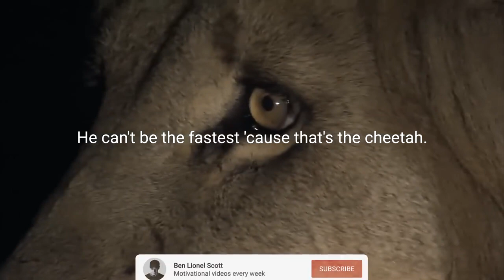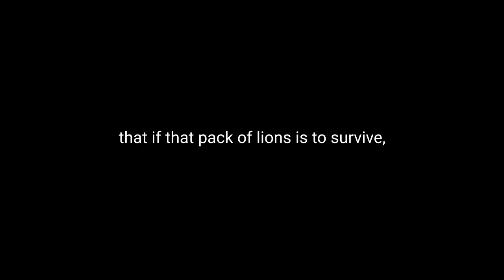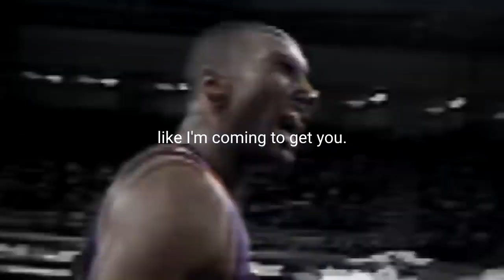የአንበሳ አስተሳስብ ሞቲቬሽናል ቪድዮ